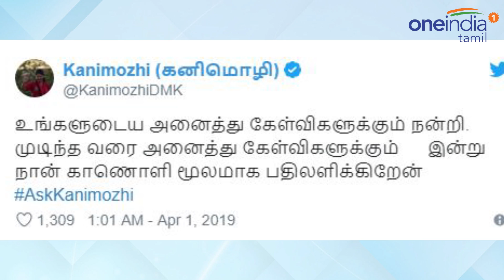DMK MP Kanimozhi: மக்களை கேள்வி கேட்க கூறும் கனிமொழியின் புது ஐடியா-Oneindia Tamil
DMK MP Kanimozhi creates AskKanimozhi hashtag to answer Tuticorin people questions in Twitter.

தூத்துக்குடி மக்கள் தங்களுக்கு வேண்டிய கேள்விகளை தன்னிடம் கேட்கலாம் என்று திமுக ராஜ்யசபா எம்.பி கனிமொழி டிவிட்டரில் குறிப்பிட்டுள்ளார்.